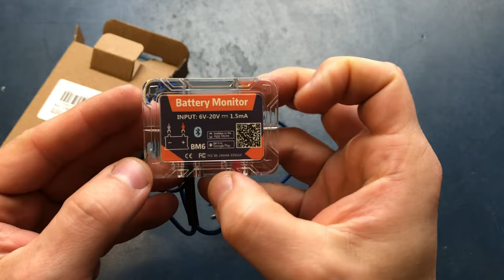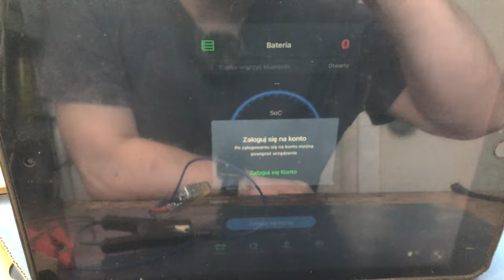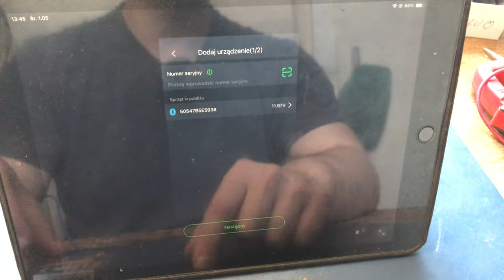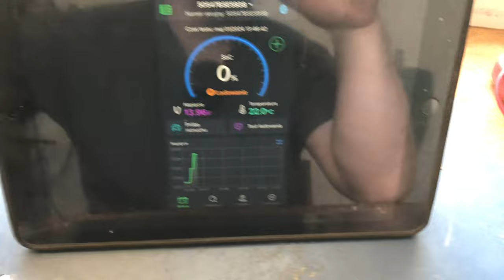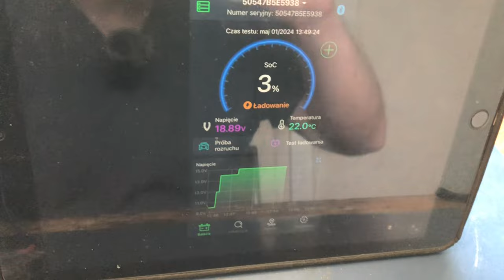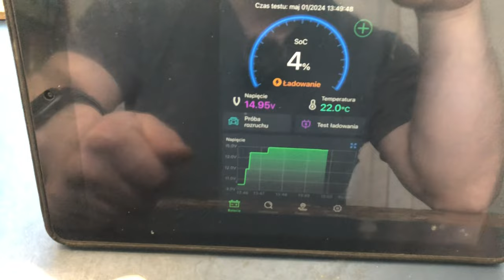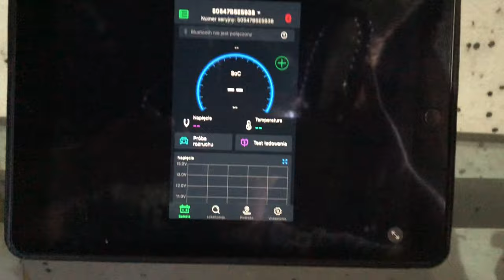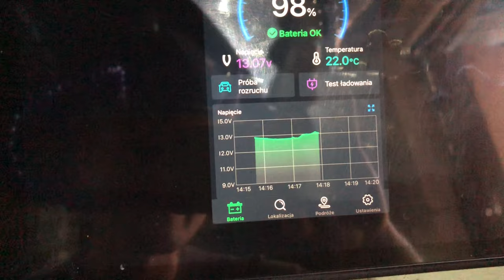Monitor baterii BM6, rozpakowanie, uruchomienie, test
W tym odcinku otwieram paczkę z Monitorem Baterii 6. Dostałem od widza informacje że BM6 bardziej by mi pasowało do monitorowania mojego magazynu energii niż BK200, sprzęt niby podobny a jednak posiadający całkowicie inną funkcjonalność jak dla mnie.

Po rozpakowaniu podłączyłem BM6 do zasilacza laboratoryjnego by oszacować pobór prądu, jak było widać w ciągu odcinka nawet zasilacz nie odczuł poboru co jest dobrym znakiem, to znaczy że nie będzie wprowadzał nie równowagę w układzie akumulatorów 24V podłączony tylko do jednej sekcji 12V.

Sprzęt wygląda dość OK, schludnie wykonany i widocznie z dobrych komponentów bo nie przepala zbytecznie prądu.

Sam soft nie jest jakoś super rozbudowany ale dość intuicyjny. Po kilku próbach i prze klikaniu aplikacji wszytko stało się jasne i intuicyjne.

Pomiary z kilku dni udało się odczytać przez 2 grube ściany więc jest naprawdę mega, co prawda nie próbowałem wykonać odczyt w otwartej przestrzeni ale kto trzyma akumulatory na świeżym powietrzu ? 🤣

Timeline:
0:00 - 0:36 Wprowadzenie
0:37 - 3:18 Pierwsze uruchomienie
3:19 - 3:55 Pokazanie instrukcji obsługi
3:36 - 9:28 Pierwsze testy na zasilaczu laboratoryjnym
9:29 - 13:24 Wnętrze BM6
13:25 - 19:40 Montaż BM6 w magazynie energii, odczyt wykresu